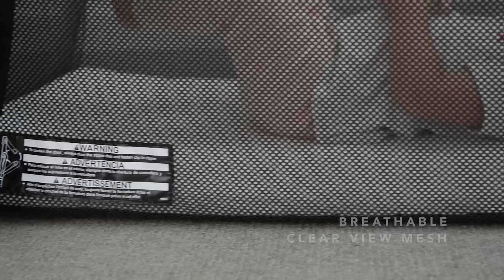Guava Family - Lotus Everywhere Travel Crib Features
Guava Family Lotus Everywhere Travel Crib.

Featuring the following:
- 15 second setup
- Removable / washable cover
- Full length breathable mesh sides
- Ultralight at 12 pounds
- Easily packs down into small backpack